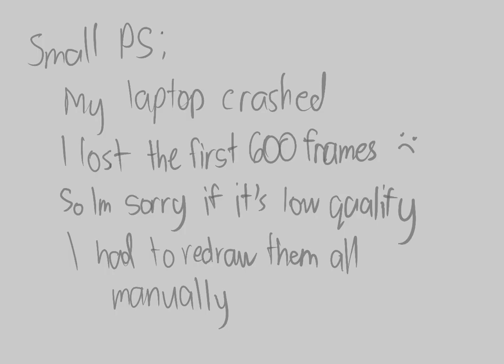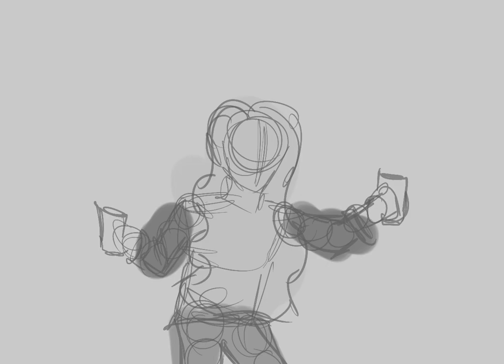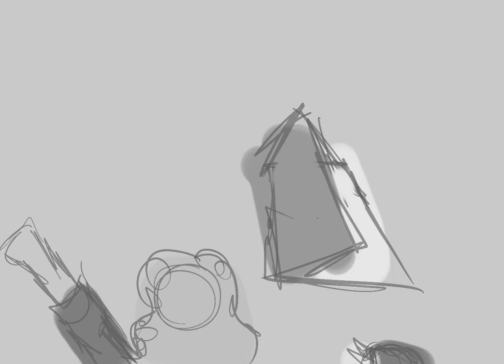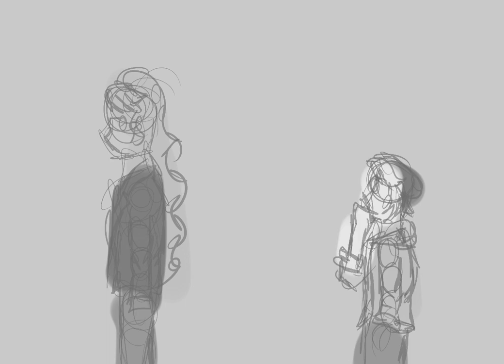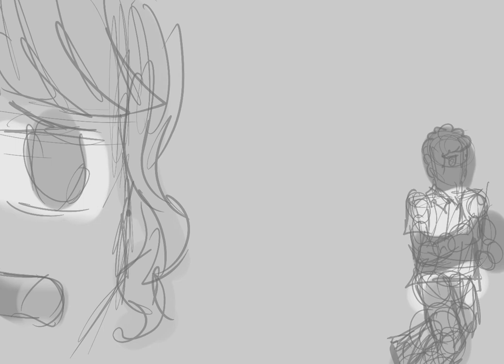Ordinary Days-Big Picture (animatic)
Characters: Deb, Warren
From: Ordinary Days
By: Adam Gwon, Kate Whetherhead, Jared Gertner

Hello sorry for the long wait again. Here comes my… *checks list* 2nd favourite song from Ordinary Days which has been stolen by tiktok unfortunately